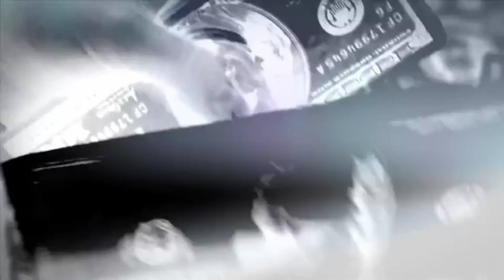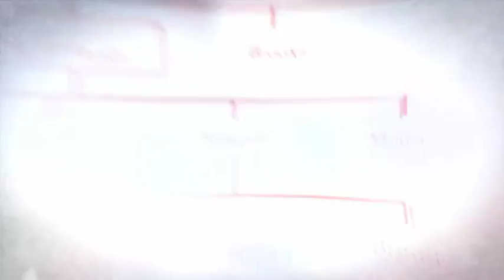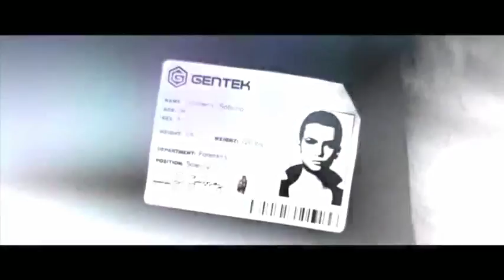Prototype 2 - Let's Play #1: 0 - 25% Completion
~ Join "Skiller" Friends Chat in-game to Chat! ~
~ My Road To Max OldSchool - QFC: 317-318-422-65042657 ~

This is my first attempt at doing this - I'd like to stream some complete playthroughs of other games, let me know any feedback you have and I'll do my best to sort it for next time!